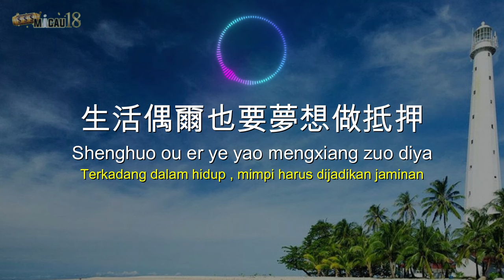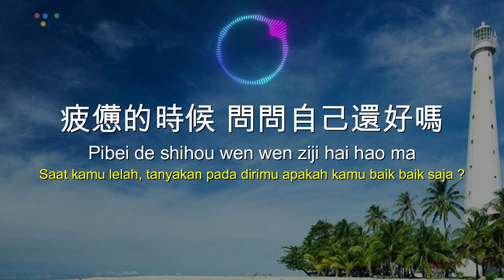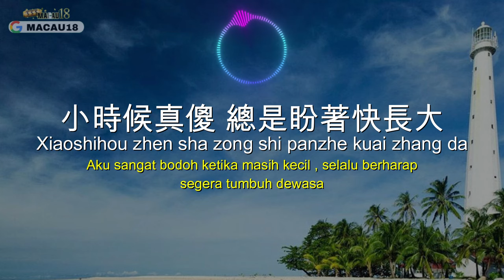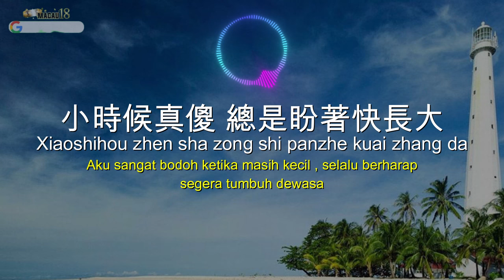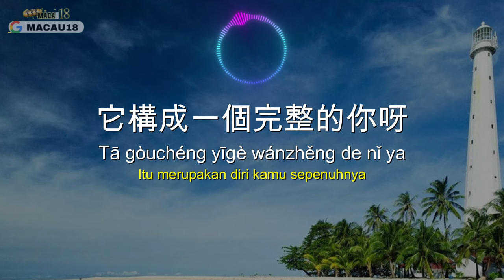Xiao Shi Hou Wo Zhen Sha 小时候真傻 [Pin/Ind] Terjemahan Lirik Indonesia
Enjoy the video and kindly share to your friends too!^^